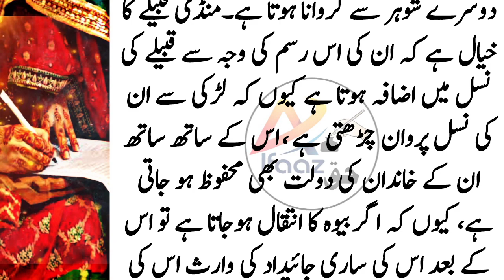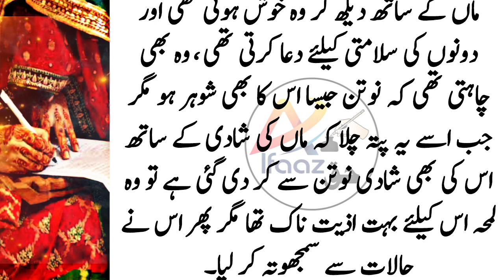asa islami ملک jahan ladkiun ke شادیاں baap sa kar dey jati hain | Alfaaz e haq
ایسا اسلامی ملک جہاں لڑکیوں کی شادی باپ سے کروا دی جاتی ہے، لیکن کیوں؟وجہ جان کر پاؤں تلے زمین نکل جائےگیدنیا کے تہذیب یافتہ ممالک میں باپ سے بیٹی کی شادی کو انتہائی شرمناک سمجھا جاتا ہے اور اس کا شاید کوئی مہذب معاشرہ تصور بھی نہیں کر سکتا مگر اسلامی ملک بنگلہ دیش میں ایک ایسا علاقہ ہے جہاں رہنے والے قبیلے میں لڑکیوں کی شادی باپ سے زبردستی کروانے کا رواج ہے ۔ بنگلہ دیشی میڈیا رپورٹس کے مطابق بنگلہ دیش کے پہاڑی قبیلے ” منڈی “ میں اگر کوئی بیوہ شادی کی خواہش کرے تو اسے اپنے ہی قبیلے یا خاندان کے

کسی فرد سے شادی کرنا ہوتی ہے ،بیوہ کو اپنی شادی کے ساتھ ساتھ اپنی بیٹی کا بیاہ بھی دوسرے شوہر سے کروانا ہوتا ہے۔منڈی قبیلے کا خیال ہے کہ ان کی اس رسم کی وجہ سے قبیلے کی نسل میں اضافہ ہوتا ہے کیوں کہ لڑکی سے ان کی نسل پروان چڑھتی ہے ، اس کے ساتھ ساتھ ان کے خاندان کی دولت بھی محفوظ ہو جاتی ہے، کیوں کہ اگر بیوہ کا انتقال ہوجاتا ہے تو اس کے بعد اس کی ساری جائیداد کی وارث اس کی بیٹی بن جاتی ہے اور ان کی جائیداد قبیلے یا خاندان سے باہر نہیں جاتی۔ ایک بنگلہ دیشی میگزین نے اس قبیلے کی ایک ایسی ہی لڑکی کا انٹرویو کیا ہے جس کی شادی اس کی ماں کی دوسری شادی کے موقع پر اس کے سوتیلے باپ کے ساتھ کر دی تھی اور اس وقت اس کی عمر تین سال تھی۔ اورلا دلبوت اس وقت 30سال کی ہے اور اس کی اپنی ماں کے دوسرے خاوند اور اپنے سوتیلے باپ سے تین بچے ہیں جن میں بڑے بیٹے کی عمر 14سال ہے جبکہ ایک بیٹی 7سال کی جبکہ سب سے چھوٹی لڑکی کی عمر 19ماہ ہے۔ اورلا اور اس کی ماں کی محض چند ایکڑ زمین ہے جس پر وہ  کیلوں کی فصل تیار کر کے اپنی گزر بسر کرتی ہیں۔اورلا کے مطابق جب اسے بلوغت پر اپنے سوتیلے باپ کی بیوی ہونے کا انکشاف ہوا تو اس کا دل چاہ رہا تھا کہ وہ یہاں سے بھاگ جائے، نوتن کو اپنی ماں کے ساتھ دیکھ کر وہ خوش ہوتی تھی اور دونوں کی سلامتی کیلئے دعا کرتی تھی ، وہ بھی چاہتی تھی کہ نوتن جیسا اس کا بھی شوہر ہو مگر جب اسے یہ پتہ چلا کہ ماں کی شادی کے ساتھ اس کی بھی شادی نوتن سے کر دی گئی ہے تو وہ لمحہ اس کیلئے بہت اذیت ناک تھا مگر پھر اس نے حالات سے سمجھوتہ کر لیا۔